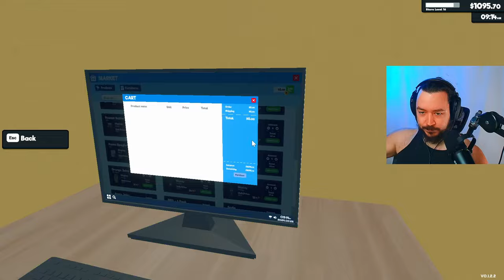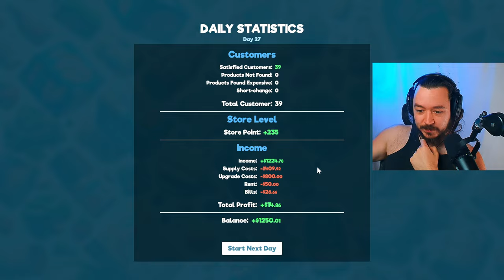ThunderMart Sells EVERYTHING!! Supermarket Simulator